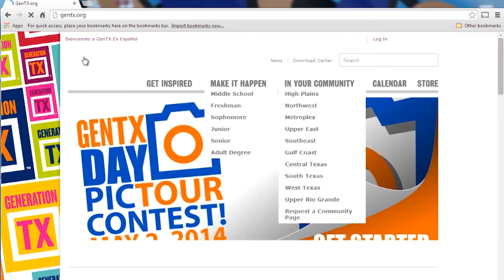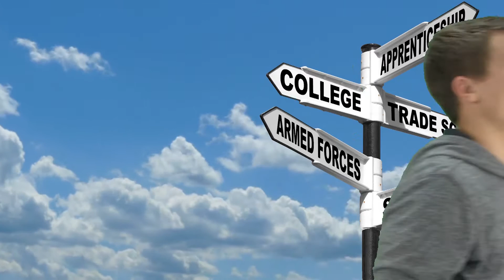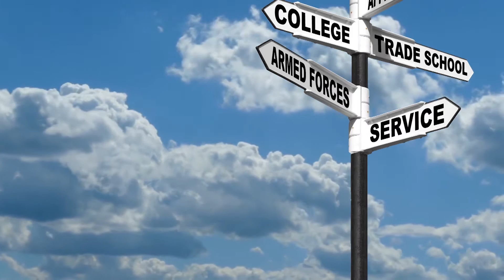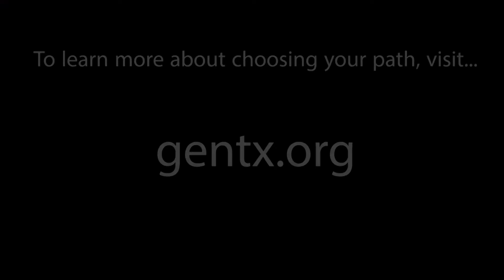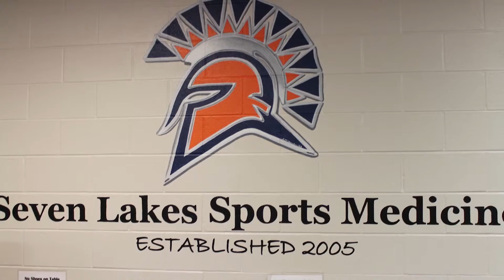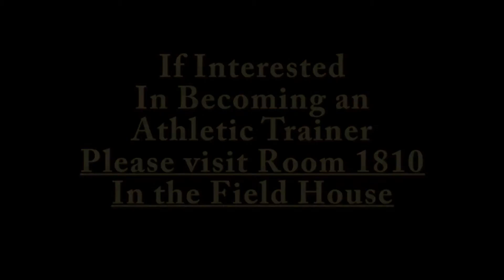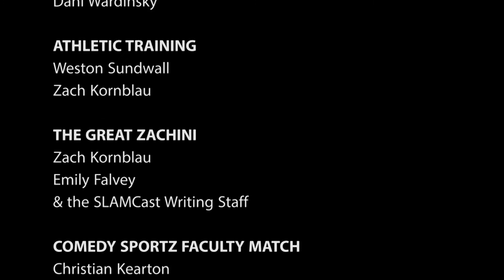SLAMCast - May 9th, 2014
SLAMCast (Seven Lakes AM News Cast) is the student produced campus news program of Seven Lakes High School in Katy, TX.